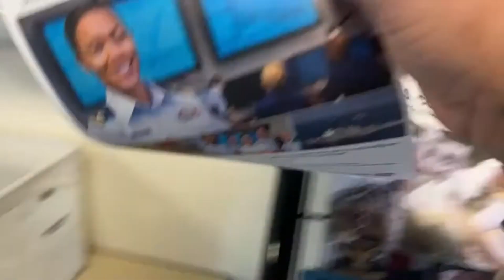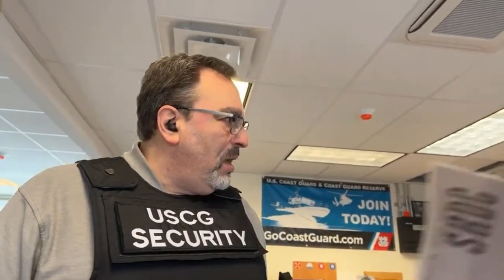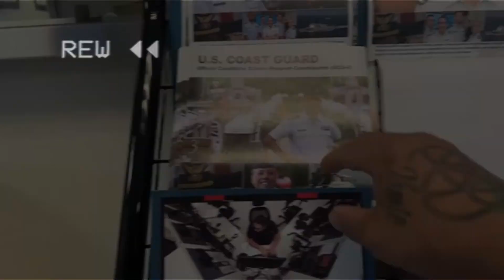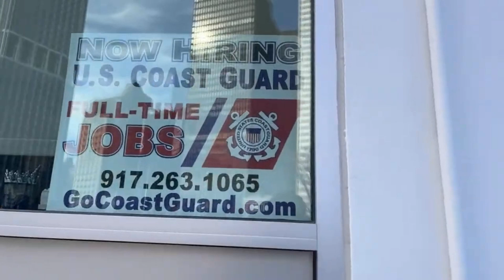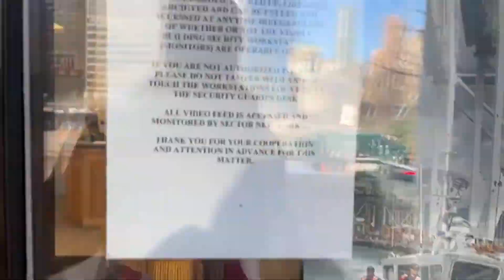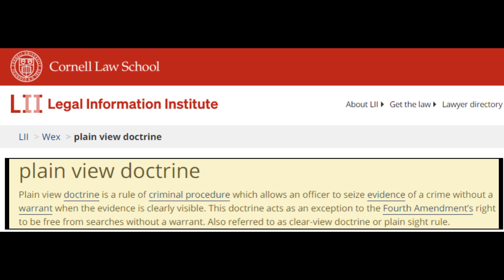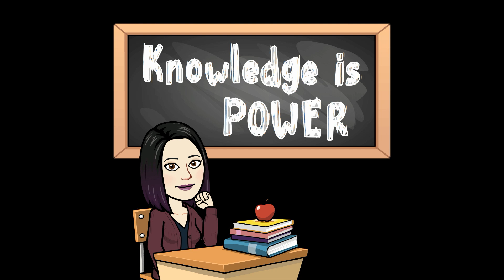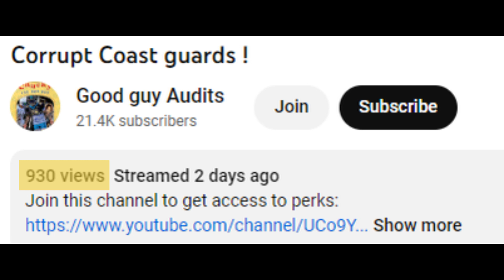Frauditor REMOVED, DISMISSED, AND REJECTED (TWO walks of shame!)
Frauditor gets thrown out of a building, dismissed, rejected, and totally butthurt with the bonus of TWO WALKS OF SHAME!

The Frauditor Zone (formerly known as Audit the Fraudit): Episode 185*